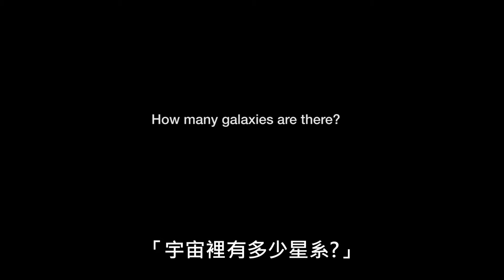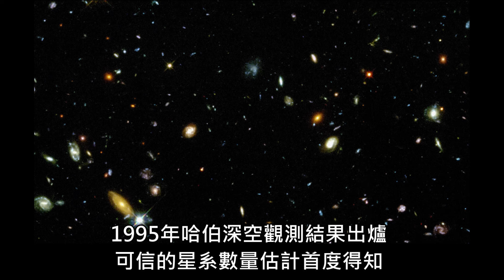星系總數是多少?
宇宙中，地球人的家園位於銀河系，但銀河系絕非宇宙中唯一星系。為了更瞭解我們的宇宙組成成分、如何演化，天文學家想解答一個問題--答案卻絕沒想像中的那麼簡單：宇宙裡，到底有多少個星系?

漆黑夜空中，看得到的銀河系掛在天上，像條微彎發亮的帶子。人們自古以為整個宇宙裡只我們一個星系組成，直到1924年才發現那其實錯了。那年，天文學家哈伯，從好幾個漩渦星雲裡辨識出"變星"，用這些變星，哈伯計算出星雲的距離遠近，觀測證明那些變星距離太遙遠，根本不可能屬於咱們銀河系－－那些星星應是屬於其他星系才對－－遠在銀河系以外!

此後天文學家開始尋找解答，在可觀測宇宙裡，究竟有多少星系。

1995年哈伯深空觀測結果出爐，可信的星系數量估計，因而首度得知。那是史上第一次深入觀測極遙遠的宇宙，另發現數百個從來沒看過的星系。後續的一些深空觀測儀器，包括哈伯及其他，都偵測到許多更暗更遠的星系。從觀測結果，天文學家推估宇宙總共有 1 千 2 百億個星系。這是在所謂的「可觀測宇宙」以內的星系數量，包含所有哈伯這類望遠鏡應該可觀測到的天體，這些天體的光，宇宙創生以後，有夠長的時間能來到我們這裡。超過這個範圍，在這稱為「宇宙視界」的邊界以外，宇宙還繼續，但究竟還繼續多遠？無法回答。

根據哈伯和其他天文儀器收集的公開資料，天文學家在2016年完成最新分析認為，先前星系數量的估計若界定在可觀測宇宙的範圍內，恐怕只算到了十分之一，換言之，天文學者認為，宇宙裡有90%的星系，太暗或太遠，現階段的望遠鏡根本看不到。

星系是否存在只能藉模型和計算來推估，新收集到的資料已能讓天文學家看得到130億年前的宇宙早期，回溯過去發現：在初代宇宙，星系密度較現階段高10倍，那些星系大多又小又暗，質量僅與環繞在銀河系周邊的"衛星"星系近似，相當小。分析結果明確顯示星系在彼此併合中演化成長，經過宇宙漫長歷史，長期下來，星系總數變少了~~少滿多的！

宇宙中有90%星系，我們還從未曾觀測到，自然界似乎遠超過你我想像，永遠教人驚奇。